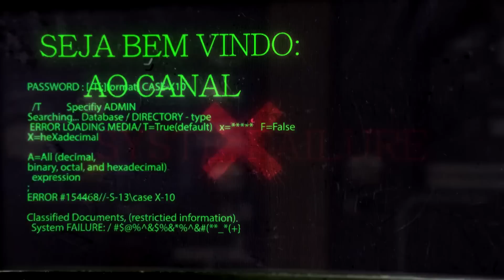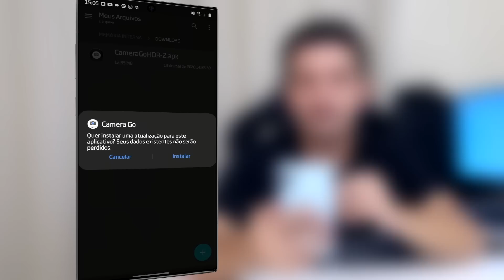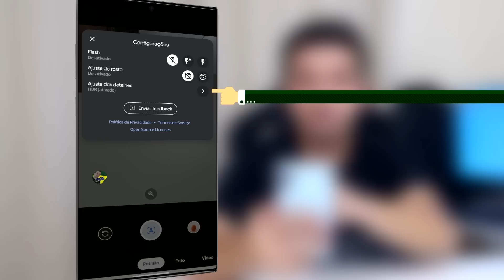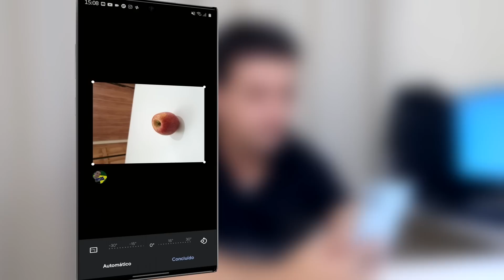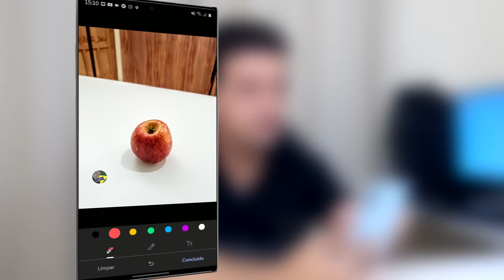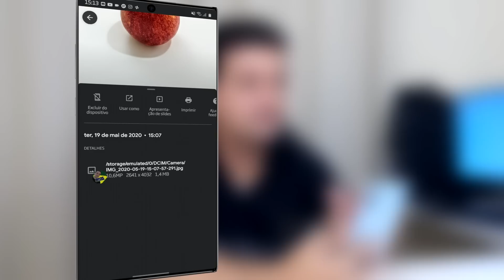🔥AI SIM!! GCAM para QUALQUER SMARTPHONE com MODO RETRATO e HDR+😱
Nesse vídeo vou ensinar a como ter a o software de câmera da Google Gcam em qualquer dispositivo android atualizado 2020.
VENHA CONHECER A ACESSE !! A MELHOR INTERNET DA REGIÃO!